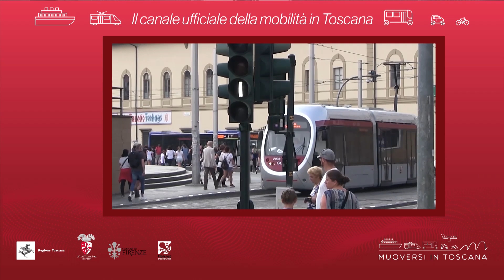Muoversi in Toscana - Edizione delle 10.30 del 21 gennaio 2019